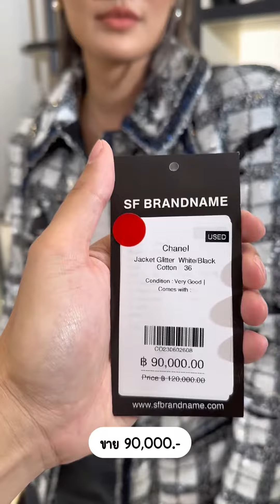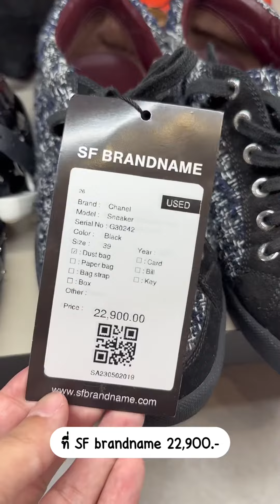🥂 พาส่องไอเทมบน Runway Métiers d'Art 2023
🥂 พาส่องไอเทมบน Runway Métiers d'Art 2023 Chanel ที่ยังไม่เข้าช็อปไทย! มาไกลถึง New bond street London เพราะสาขานี้ Launch ทุก 2 เดือนค่าา เรื่องมาก่อนกาล มีของก่อนสาขาอื่นคือที่สุด!

📲 Line: @sfbrandnamebkk(มี @)
📍 SF Brandname สาขา Central Village โซน Wooden Village ประตู E
🕚 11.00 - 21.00 น. 🚗 มีที่จอดรถ